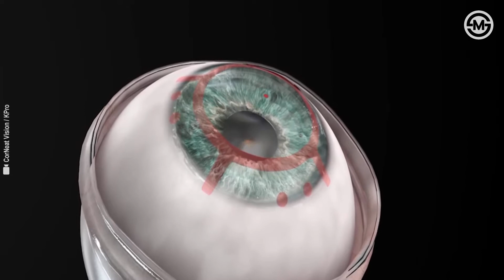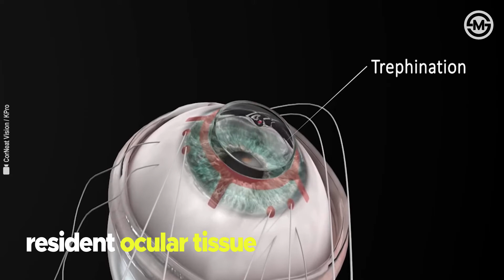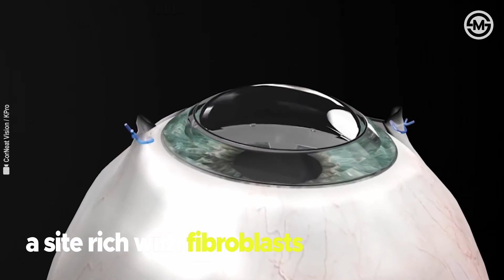Synthetic Cornea Implanted in First Patient